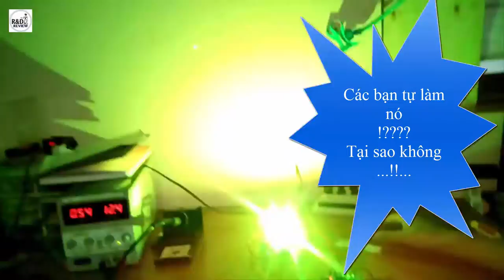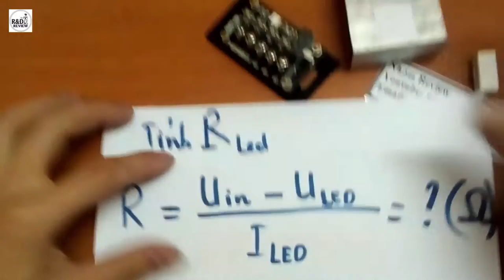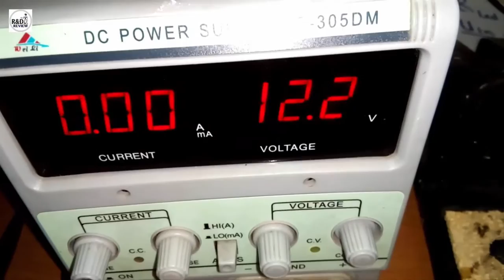Mạch oneled_điều khiển led RGB| Nhóm Review | R&D NEW PRODUCTS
Mạch oneled_điều khiển led RGB